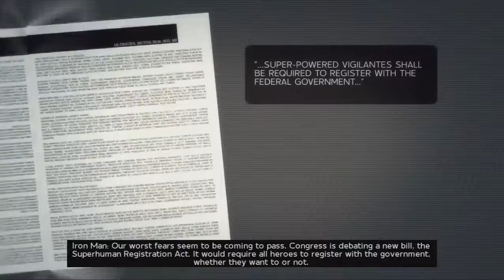Marvel Ultimate Alliance 2 EP 5 DEADPOOL BOSS BATTLE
It's time to fight the merc with a mouth him self Dead Pool can you handle the fourth wall breaking crazy man

QOYD: If you got super powers would you be a hero or a villain ?